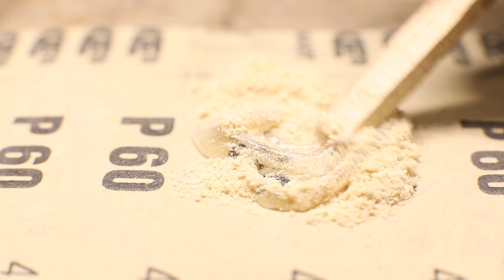Antique Rusty Knife Restoration. Knife With A Bronze Guard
Antique rusty knife restoration.  This rusty knife was found in an old house. The knife has a bronze guard. The knife was very rusty and I decided to restore it. Removed the rust and made a new walnut handle. Sharpened the knife blade. I hope you liked my restoration.